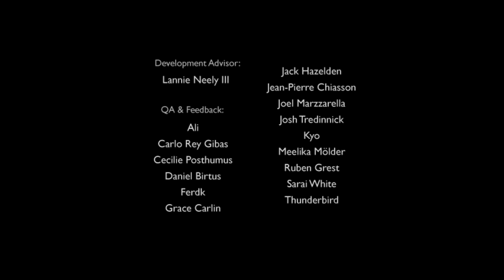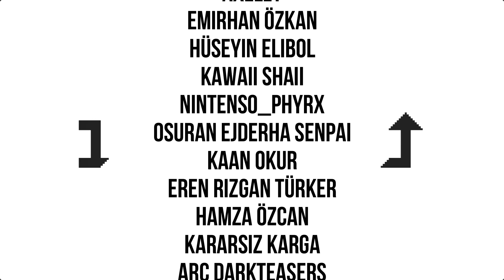A Bird Story - #4 [SON] SONSUZLUK VE ÖTESİNE